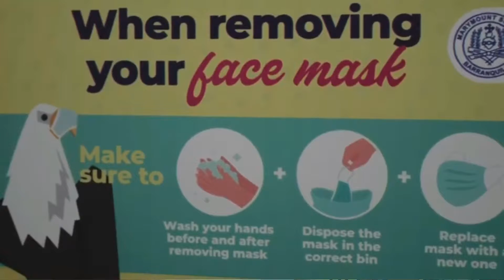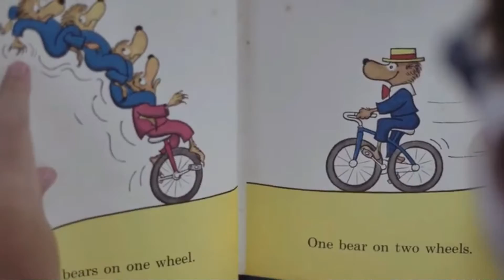FECODE frente al retorno a clases.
El representante deFECODE en Zapatoca  nos comenta cual es su posición frente al regreso a clases presenciales.